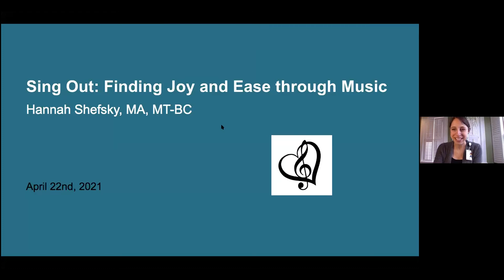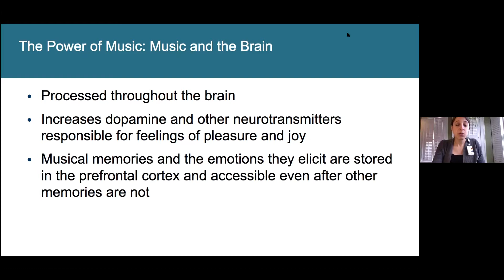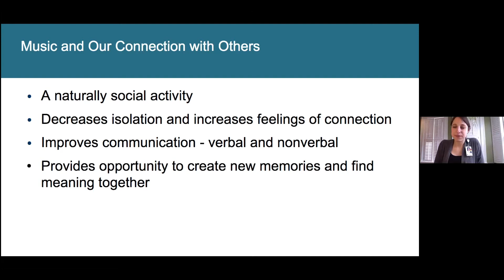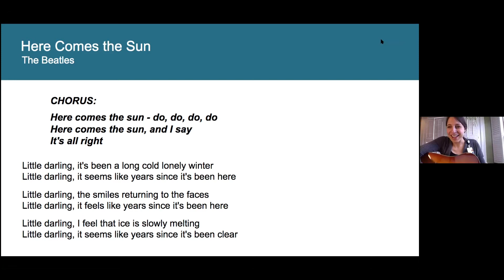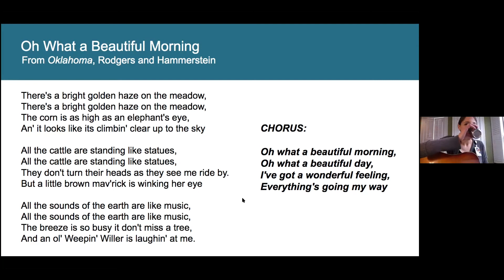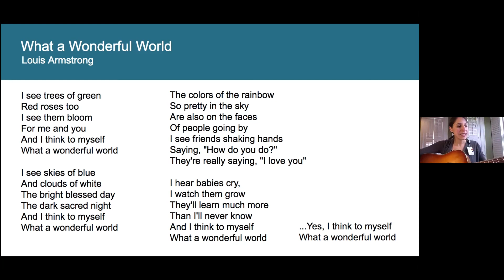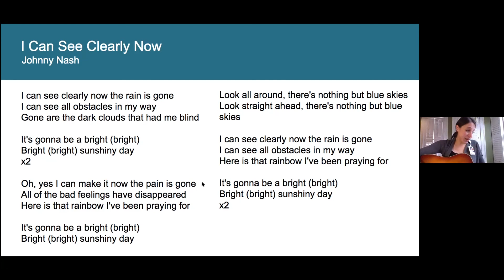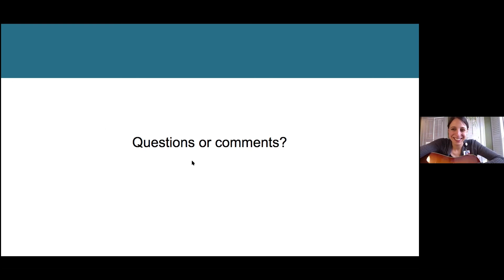Dementia Care Collaborative Health and Resiliency Program: April 22, 2021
Massachusetts General Hospital Dementia Care Collaborative Health and Resiliency Program presents "Sing Out: Finding Joy and Ease Through Music," April 22, 2021